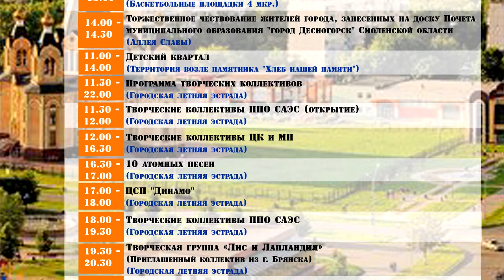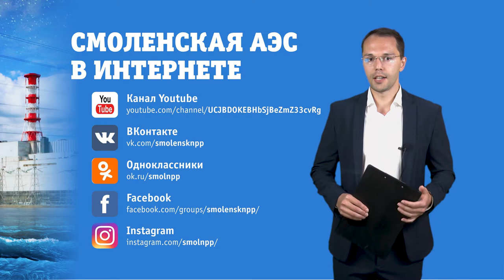Десна-ТВ: Новости САЭС от 10.09.19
В выпуске:
- в Десногорске впервые прошёл «Атомный забег»;
- итоги спартакиады Росэнергоатома «Активное долголетие-2019»;
- III Международный конкурс фотографий «В объятиях природы».